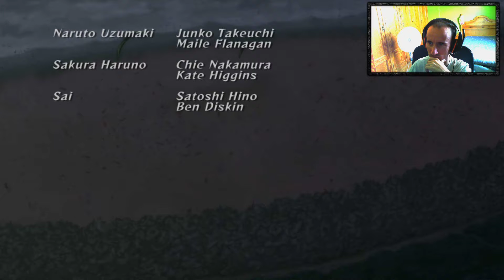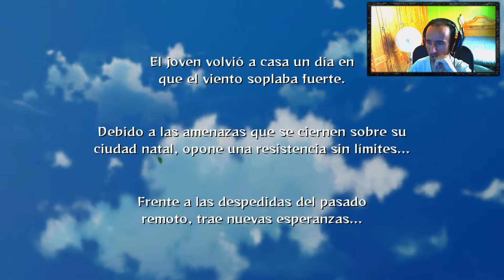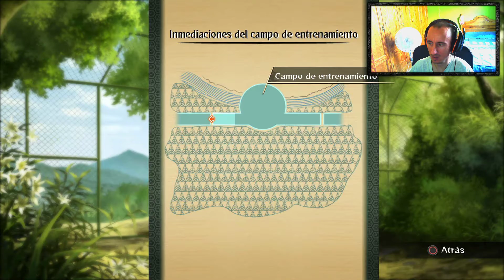NARUTO SHIPPUDEN ULTIMATE NINJA STORM 2 - CAP. 1 -NARUTO VUELVE A CASA